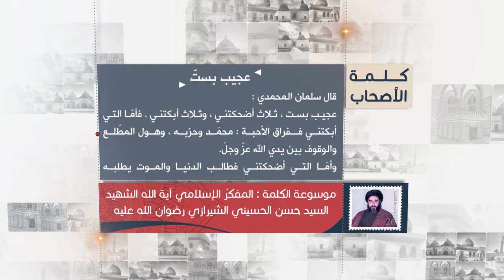كلمة الأصحاب - سلمان المحمدي: ثلاث أضحكتني وثلاث أبكتني - آية الله الشهيد السيد حسن الحسيني الشيرازي